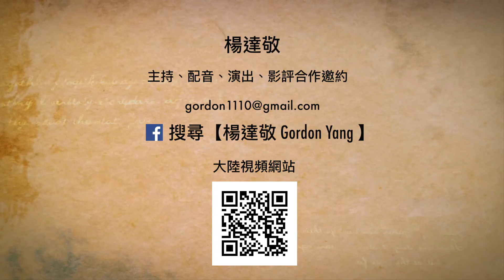【兩岸電影展】主持人楊達敬訪問《第一次的離別》導演王麗娜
《2019第11屆兩岸電影展》高雄開幕式8-5
嘉賓：《第一次的離別》導演王麗娜
主持：楊達敬
剪輯：顏仕斌
片源：兩岸電影展
時間：2019年7月1日（一）
地點：高雄市電影館